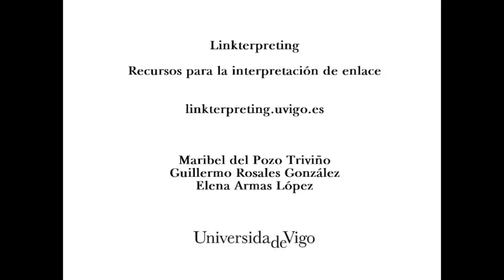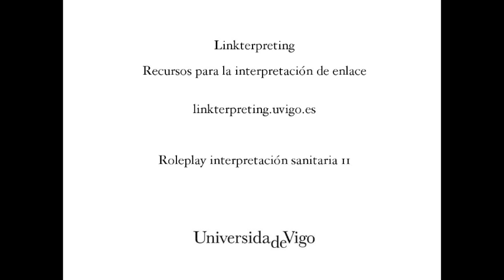Interpretación sanitaria - Medical Interpretation - Role play 11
Duración: 05:10.
Calidad: alta.
Dificultad: media.

Intervienen: Dra. Peña y Joy Keshi.

Contexto: una inmigrante nigeriana víctima de violencia de género entra muy nerviosa en la consulta de una médica.

Length: 05:10.
Quality: high.
Difficulty: medium.

Actors: Dr. Peña and Joy Keshi.

Context: a Nigerian migrant suffering from gender violence goes into a doctor's office in a very agitated state.